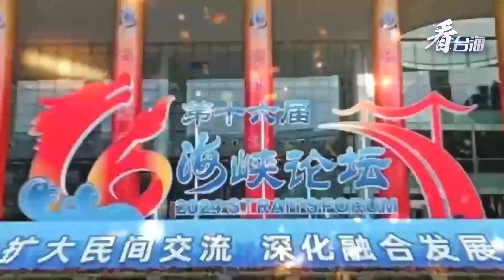台青薛穎穜帶你體驗第十六屆海峽論壇